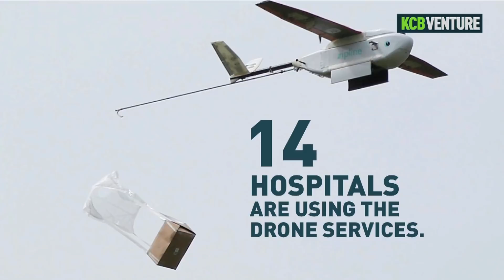Emergency Blood From the Sky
3 years ago, Zipline, a US company, partnered with the Rwandan government to launch the world's first commercial drone delivery service, which ferries vital medical supplies to far-flung hospitals